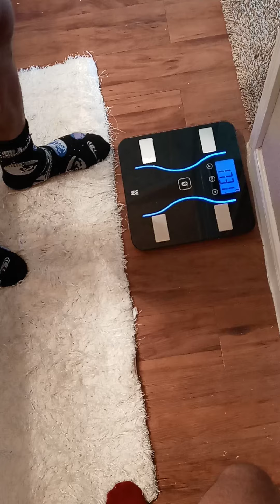a 1 of the7 Pillars in ThDonsLifeEncourageMentSystem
self love. mirror work. mental health. men. Dad & $on. Growth. Low EGO!!